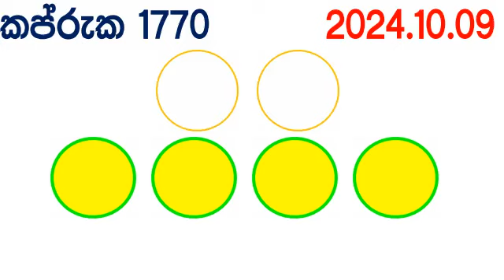Kapruka 1770 2024.10.09 Today Lottery Result අද කප්රුක දිනුම් ප්‍රතිඵල dlb Lotherai dinum anka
Kapruka #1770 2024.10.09 Today Lottery Result අද කප්රුක දිනුම් ප්‍රතිඵල dlb Lotherai dinum anka Lottery Show Kotipathi kapruka kotipathi கப்ருக Kapruka 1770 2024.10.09 Today Lottery Result අද කප්රුක දිනුම් ප්‍රතිඵල dlb Lotherai dinum anka Lottery Show Kotipathi kapruka kotipathi